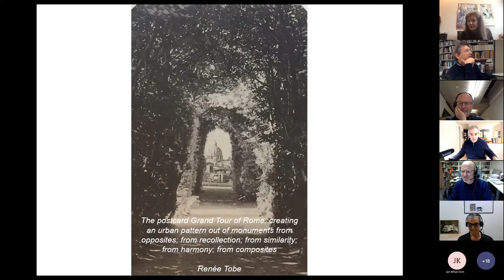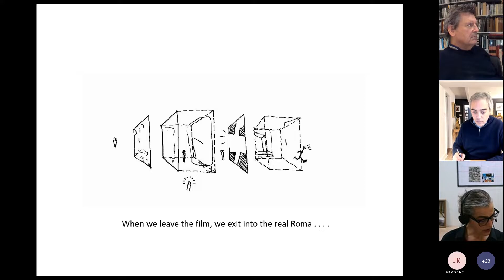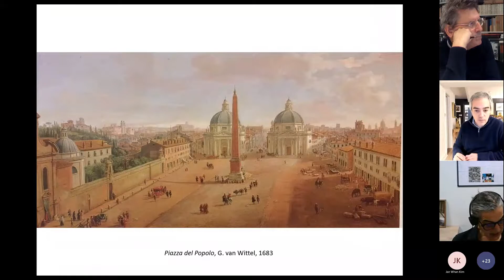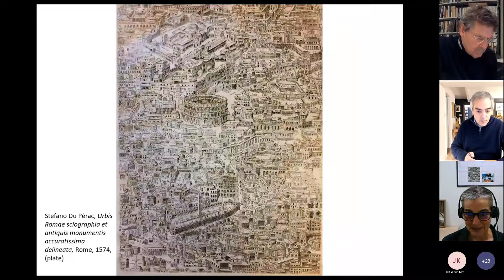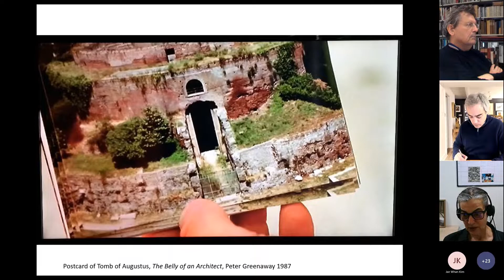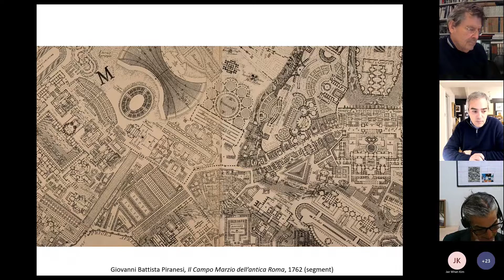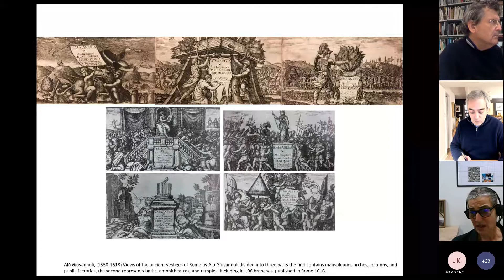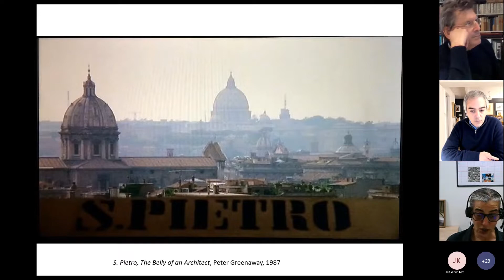Renée Tobe: Creating an Urban Pattern From Opposites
A session, part of the series of talks on “The Living Memory of Cities”, convened on 28 November 2022 in a collaboration with Eric Parry Architects and the Centre for Urban and Built Ecologies (CUBE), London Metropolitan University. With a keynote presentation by Renée Tobe entitled “Creating an Urban Pattern From Opposites, Recollection, Similarity, Harmony, and Composites”:

00:00:00 José de Paiva
00:02:13 Matthew Barac
00:03:11 Eric Parry
00:03:35 Renée Tobe – Keynote presentation
00:47:38 Matthew Barac
00:54:45 José de Paiva
01:01:35 Matthew Barac
01:07:42 José de Paiva
01:09:28 Tracey Winton
01:13:47 Eric Parry

I look at architecture in film, and here at a particular film, Peter Greenaway’s Belly of an Architect, and at a particular
 place, Rome, in which the film is set. The film itself is a handbag of monuments loosely held together with a plot that pits
neoclassical rationality against classical imperialism. An American architect, Stourly Kraklite comes to Rome to make an
exhibition of French neoclassical visionary architect, Étienne-Louis Boullée at the somewhat neoclassical and entirely
eclectic Vittoriano. This talk presents a series of vedute, maps and postcards of some of the monuments of Rome, using
 the Greenaway film as a premise to explore the city. Rome becomes scrittore, regista e attore of itself.

Renée Tobe was Paul Mellon Research Fellow at the British School at Rome in 2018. Her publications include Film,
 Architecture and Spatial Imagination (Routledge, 2017). She began as a practicing architect and maintains a connection
to the practice of Architecture. While her earlier research investigates how we perceive, imagine, and visualise the solidity
 of architecture whether in the fluidity of film, or through the merest suggestion of form, her current work moves out
 of the ‘room’, the ‘home’ and the ‘house’ into the city, looking at how we occupy cities, and the diversity of the cities we
construct for ourselves. Political, social, and economic structures form part of this debate. She is currently writing Plato
 for Architects for the Routledge Thinkers in Architecture series.